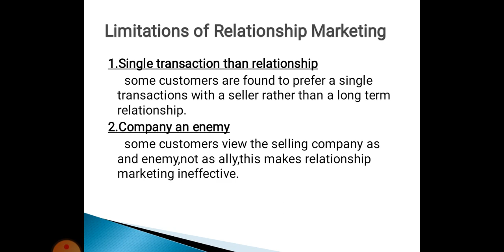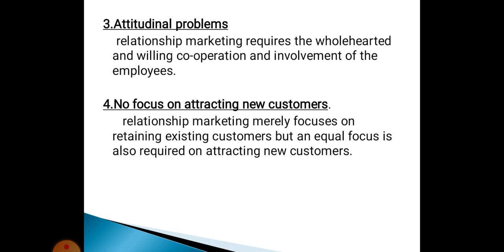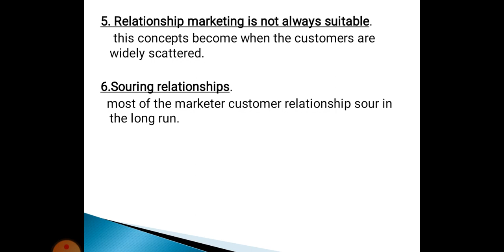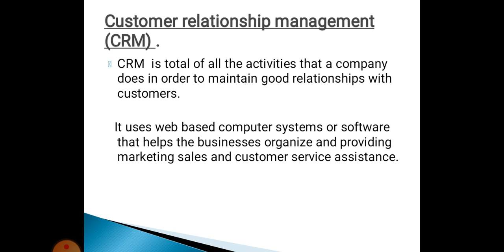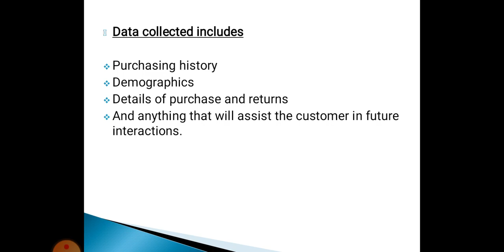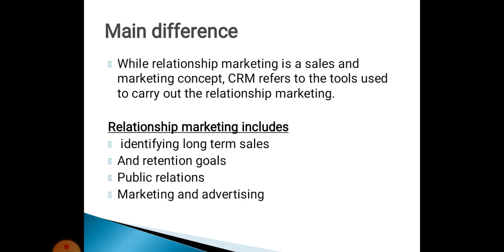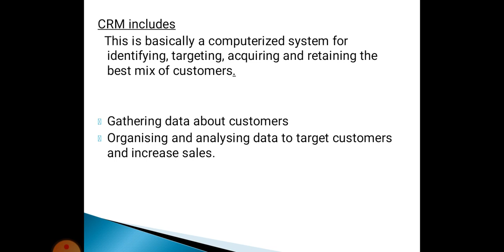Limitations of Relationship Marketing and Customer Relationship management